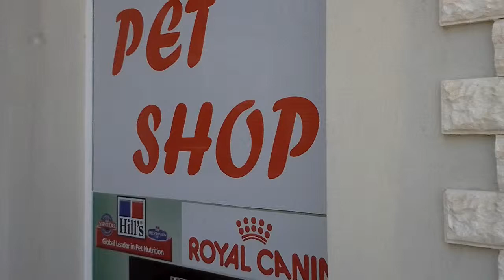cesme günebakan bahçe ve pet market 02327128817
çim tohumları , çim ve çiçek gübreleri
,sulama aparatları,çevre düzenlemesi ve sulama,sistemlerin kurulması,
kedi köpek mamaları,akvaryum malzemeleri ,kuş yemleri ve malzemeleri